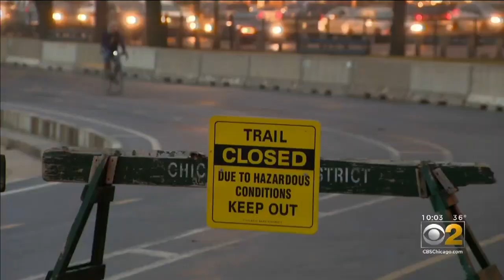Rain Falling Hard As City Braces For Lakeshore Flooding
CBS 2's Tara Molina reports some are ignoring signs to keep off lake paths.